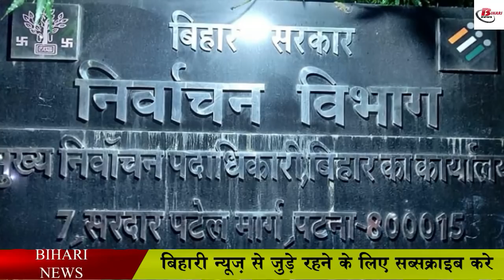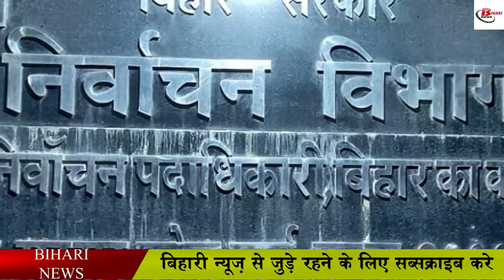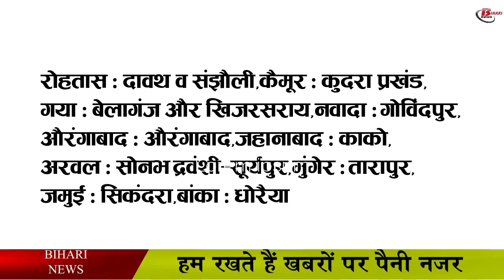बिहार सरकार पंचायत चुनाव में इतने पैसे करेगी खर्च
164 crores has been given to the State Election Commission for Panchayat election expenses, out of which Rs 109 crores will be spent on various heads, while Rs 55 crores has also been given to the districts. The Panchayati Raj Department has issued its order regarding this, along with this the government has also informed the district election officers, the government has instructed to take special care in spending the amount.